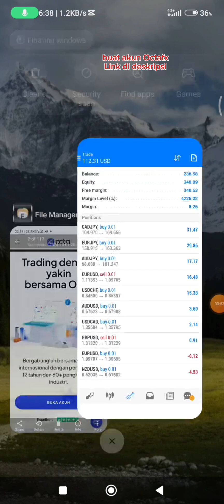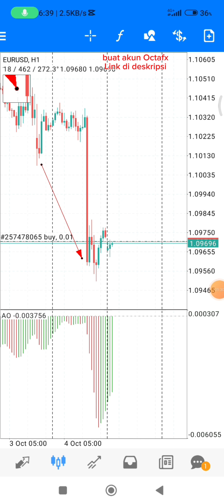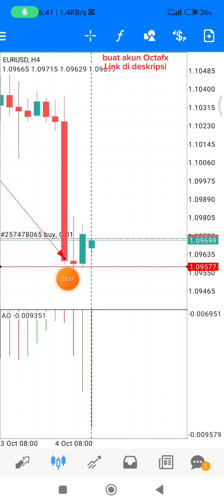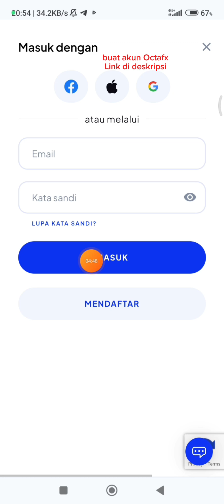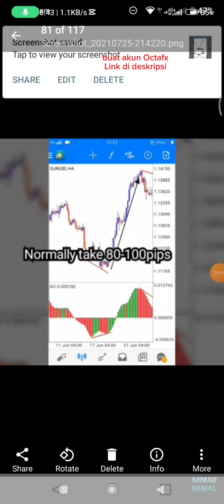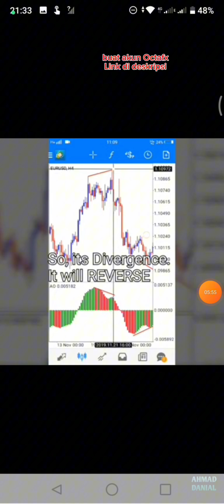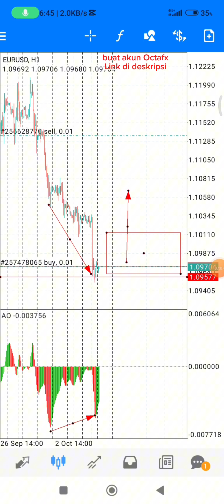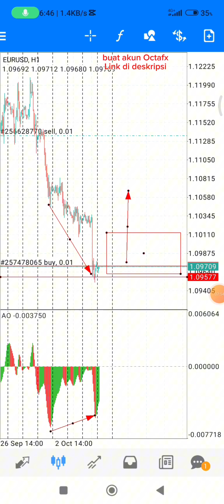Indikator Trading Sederhana Yang Suka Ngasih Profit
Join Octafx  Trading01

Broker Resmi izin Bappebti MIFX
Buat akun di MIFX